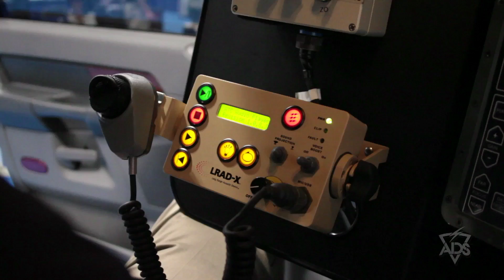CROWS II Escalation of Force (EOF) Kits | adsinc.com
ADS is proud to provide Escalation of Force Kit Integration with the CROWS System: With integrated green laser technology from B.E. Meyers GLARE MOUT Plus lasers, the system emits an intense band of green light, disrupting a person's vision and ability to drive a vehicle or aim a weapon. These systems provide non-lethal protection at Traffic Control Points (TCP) or within convoy operations. In addition to the lasers, CROWS II EOF Kits incorporate high-powered lighting from Surefire (Hellfighter), PeakBeam (MaxaBeam), or Xenonics (NightHunter), as a secondary means of visual warning, as well as aiding in targeting and identification. Lastly, the kits feature the LRAD 300X. Providing audible warning and hailing at distances of over 1,000M, the LRAD 300X rounds out the EOF Integration.

Overall, the CROWS II EOF Kit allows Soldiers to Shine, Show, and Shout with lasers, lights, and long-range audio, increasing standoff distance and reducing the need to shoot. Saving civilian and US Military lives.

today.